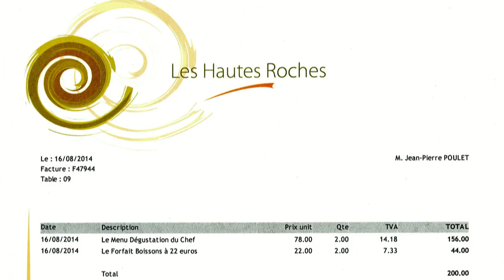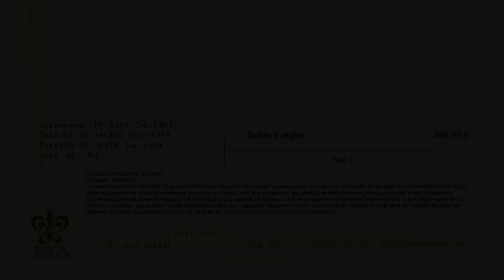Déjeuner aux Hautes-Roches * - 16 août 2014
C'est devenu une habitude, et pas des moins désagréable, de faire au moins une fois par an une escale gourmande aux Hautes Roches. Ce Relais Château troglodyte distille une cuisine terre/mer des plus savoureuse fondée sur de solides bases classiques. Ajoutez à cela, un accueil chaleureux et un service aux petits oignons, et vous obtenez une équation culinaire gagnante.